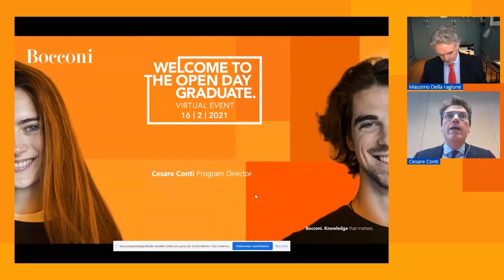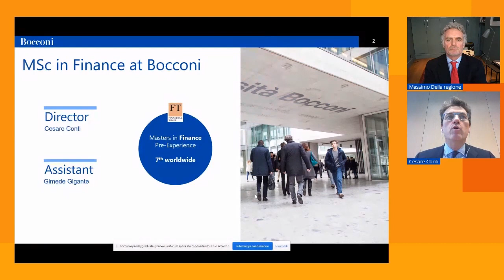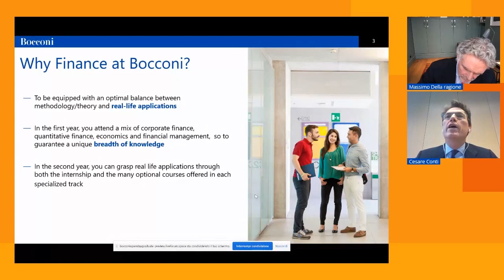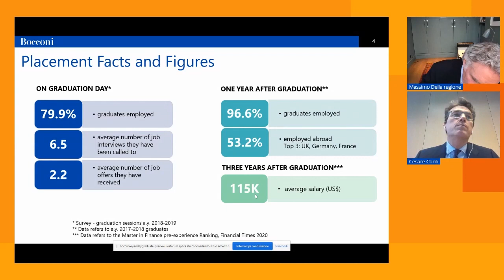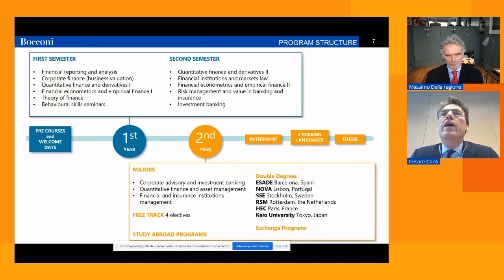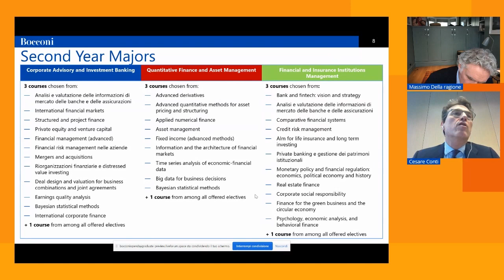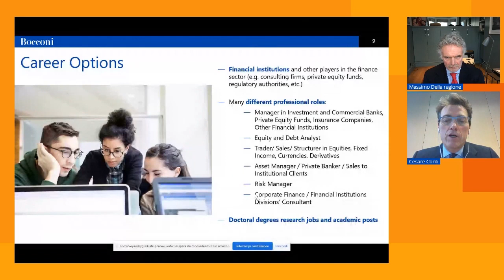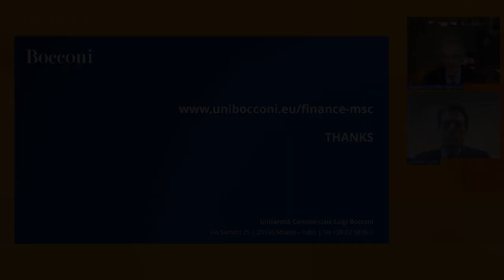Finance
This highly ranked program allows students to master multiple areas of finance, investment banking, corporate finance and advisory, quantitative finance, risk management, derivatives and asset pricing. This, combined with technical skills in a specific field, is the program’s competitive advantage when compared to the one-year graduate programs widely available.

To learn more about the program and see the program structure